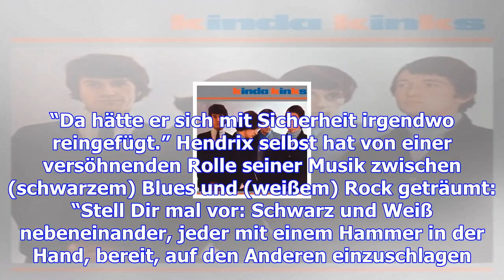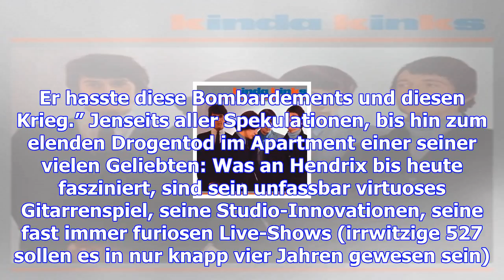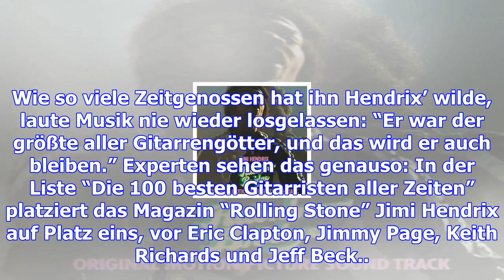Jimi hendrix – der rock-revoluzzer im club 27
Er ließ seine Fender Stratocaster zärtlich singen und wild aufjaulen, brüllen und in Rückkopplungen ...